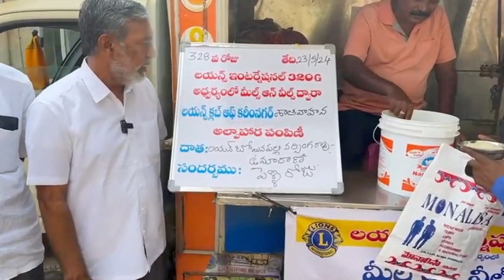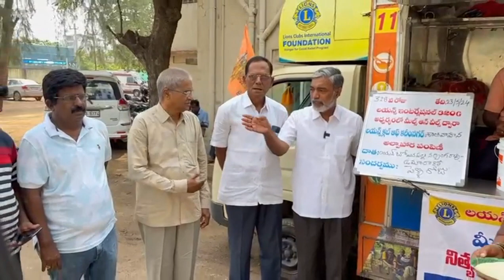Boinpally Narsinga Rao-Umarani | Wedding Anniversary | Raghunandan Rao Joginapally | Lions Club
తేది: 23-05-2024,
328 వ రోజు లయన్స్ ఇంటర్నేషనల్ జిల్లా 320G ఆధ్వర్యంలో
మీల్స్ ఆన్ వీల్స్ కార్యక్రమంలో భాగంగా
లయన్ బోయినపల్లి నర్సింగరావు- ఉమారాణి
లైన్స్ క్లబ్ ఆఫ్ కరీంనగర్ శాతవాహన
 పెళ్లిరోజు సందర్భంగా ప్రభుత్వ ఆసుపత్రి ప్రాంగణంలో 200 మందికి పైగా అవసరార్థులకు , అల్పహరపంపిణీ చేయడము జరిగినది
ఈ కార్యక్రమంలో

ZC లయన్ రావికంటి కృష్ణ కిషోర్ గారు
MJF మీల్స్ ఆన్ వీల్స్  జిల్లా ఛీఫ్ కోఆర్డినేటర్,
లయన్ అరికొంతo రవీందర్ రెడ్డి గారు
లయన్ లంబు సుధాకర్ రెడ్డి గారు
లయన్ సత్యనారాయణ రావు గారు
లయన్ దాసరి తిరుపతి రెడ్డి గారు
లయన్ మల్లా రెడ్డి గారు
లయన్ కోoజర్ల నవీన్ కుమార్ గారు
లయన్ V శ్రీనివాస రెడ్డి గారు
లయన్ జోగినపల్లి రఘునందన్ రావు గారు
పాల్గొన్నారు

లయన్స్ క్లబ్ ఆఫ్ కరీంనగర్ శాతవాహన